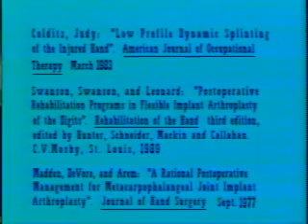I - Dynamic Extension Splint for Metacarpophalangeal Joints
Splinting Techniques: Dynamic Extension Splint for Metacarpophalangeal Joints Using the Phoenix Outrigger Part 1 of 3
Splinting.com